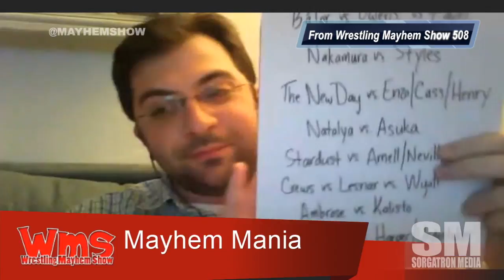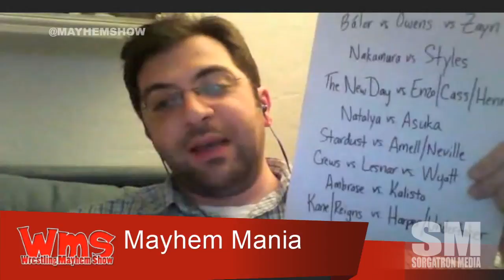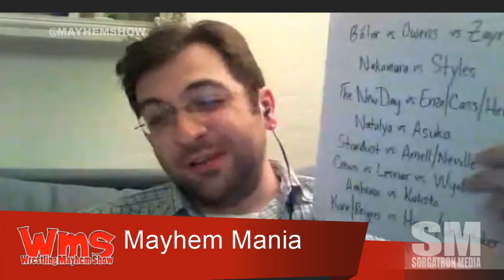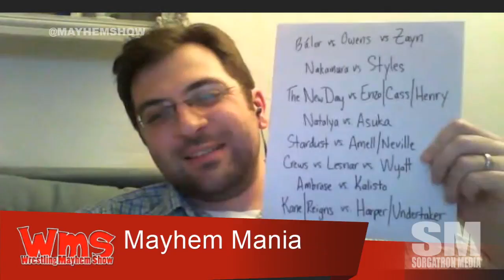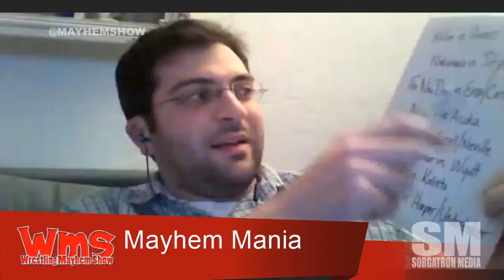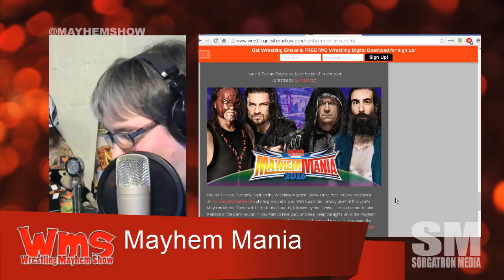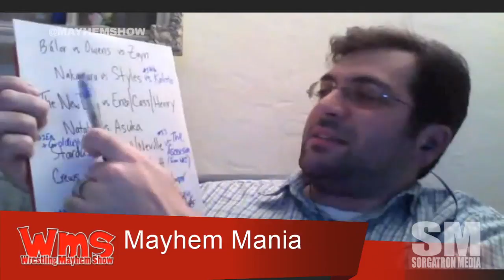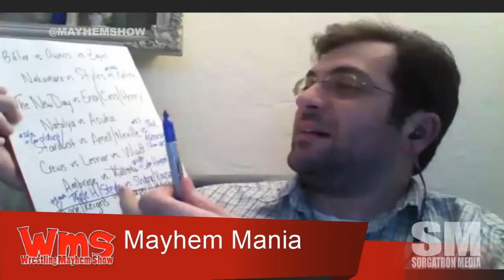Mayhem Mania - Round 7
Mayhem Mania 2016 – Round 7

Move 1 (@MadMike4883)
TRADE Kane & Roman Reigns vs. Luke Harper & Undertaker for Triple H & Stephanie McMahon vs. Shane McMahon & Ronda Rousey

Move 2 (@Eamon2Please)
ADD Goldust to Stardust vs. Stephen Amell & Neville

Move 3 (@Sorgatron)
ADD The Ascension to Gold & Stardust vs. Stephen Amell & Neville

Move 4 (@TheeRizz)
TRADE Kalisto for Luke Harper

Move 5 (@HotWheelzRWA)
ADD Kalisto to Shinsuke Nakamura vs. A.J. Styles

Any match that survives 3 rounds in Mayhem Mania without being altered GRADUATES to the SUPER CARD, and I’m happy to report…we have finally done it! After 7 brutal rounds, and several close calls, we have our first graduated match!

MAYHEM MANIA 2016 – THE SUPERCARD!

Finn Bálor vs. Kevin Owens vs. Sami Zayn
(Created by @eamon2please)
W4M1

That opens a slot for a new match to be created on the “undercard”. Since Eamon created the match that graduated, he will get the create the new match next week. He will also get the last move next week under the “Alex Kahrs Rule”, and will get to hand out a dose of “punishment” to one of the other participants.

No more than 8 matches are allowed on the preliminary card at any one time. The goal is to graduate 8 matches before the real WrestleMania. I don’t know if we’re going to make it, but this is a nice start. Let’s look at the rest of the Mayhem Mania card after Round 7. First, here are the 3 other matches that survived the round without being altered in any way.

The New Day vs. Enzo Amore & Colin Cassady & Mark Henry
(Created by @eamon2please)
W5M4
Natalya vs. Asuka
(Created by Antonio Garza – @TheWRevolution)
W6M5
Apollo Crews vs. Brock Lesnar vs. Bray Wyatt
(Created by @Sorgatron)
W6M1
And now, here are the 4 newly created matches following Round 7.

Shinsuke Nakamura vs. Kalisto vs. A.J. Styles
(Created by @HotWheelzRWA)
W7M2

The Ascension vs. Gold & Stardust vs. Stephen Amell & Neville
(Created by @Sorgatron)
W7M1

 Shane McMahon & Ronda Rousey vs. Triple H & Stephanie McMahon
(Created by @MadMike4883)
W7M3

Dean Ambrose vs. Luke Harper
(Created by @TheeRizz)
W3M3

Round 8 is next Tuesday night on the Wrestling Mayhem Show. If you want to take part, and help keep the lights on at the Mayhem Studios, head to the WMS Patreon page and find out how cheap and easy it is to support the show and get in on an exclusive opportunity to make bold and numerous changes to the Mayhem Mania card.

What changes would you make to the current card? Do you think the first graduated match is worthy of the SUPERCARD? Share your feedback with us, and thanks for your support of Mayhem Mania!